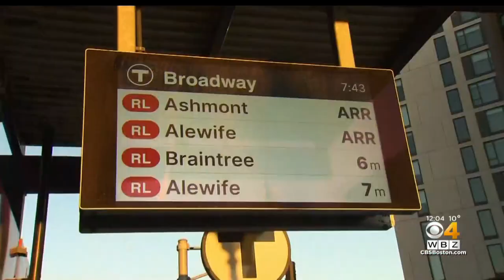Icy, Frigid Morning Commute Puts MBTA Trains To The Test